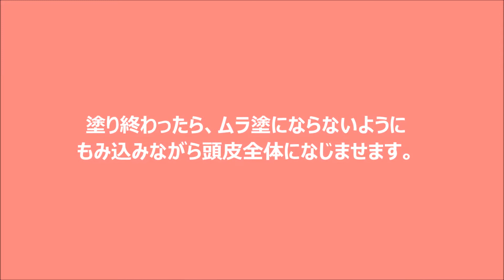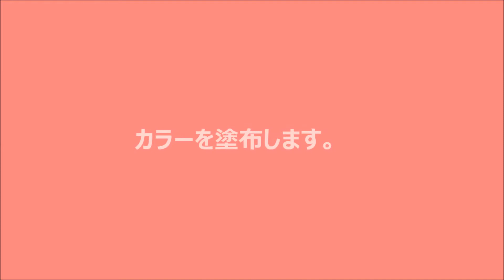サロンワークの必需品！頭皮のヒリヒリかゆみから頭皮をガード！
染毛を妨げず頭皮をガードします。頭皮のヒリヒリやかゆみから
頭皮をしっかり守ります。
快適カラーを始めませんか？